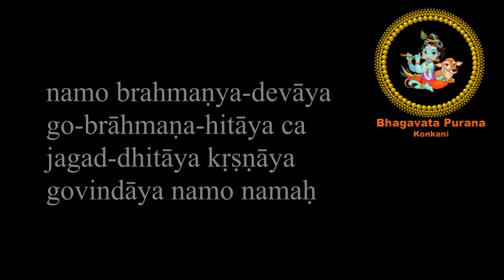Gopastami | Kathamrit |Konkani | Go-puja| Gau Seva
Smt. Divya Divakar Kamath talks about Gopastami.

On Gopastami day Nanda Maharaja sent his children Krishna and Balarama to herd the cows for the first time. It was a celebration meant only for men and boys. As Srimati Radharani and Her friends wanted to enjoy the fun, and because of Her resemblance to Subala-sakha, She put on his dhoti and garments and joined Krishna. The other gopis joined in too.
Go-puja is also done on this day. Devotees visit the Gosala, bathe and clean the cows and the Gosala.